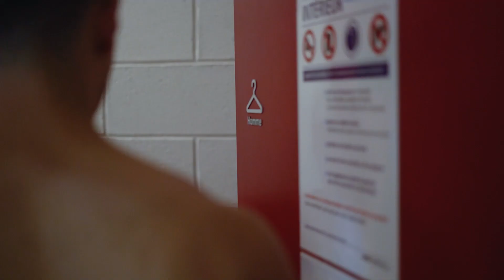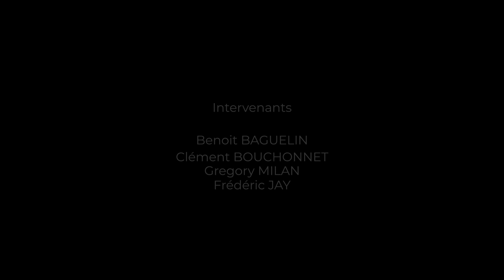SOLIDE Episode 2 - Le retour des sensations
Pendant un an, nos caméras vont suivre le gymnaste Killian Mermet, membre du collectif France de gymnastique artistique masculine opéré de l'épaule en décembre dernier, dans sa rééducation et sa réathlétisation. L'occasion également de mettre en lumière l'ensemble des dispositifs mis en place par la Fédération française de gymnastique dans le traitement et la prévention de la blessure et de suivre quelques autres gymnastes, touché(e)s par la blessure.